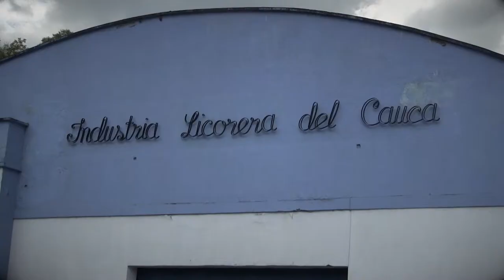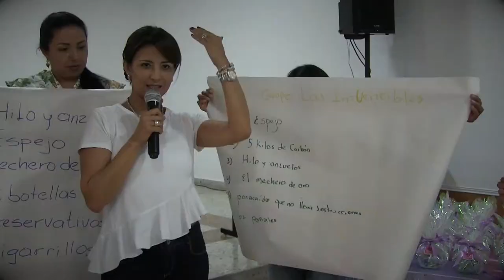Conmemoración del Día de la Mujer ILC 2019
Con diversas actividades se conmemoró el pasado viernes 8 de marzo, el Día Internacional de la Mujer, El Gerente de la Industria Licorera del Cauca, Luis Felipe Rebolledo Manzano, destacó el trabajo que desde la factoría realizan las mujeres, "Desde la gerencia y los directivos se debe reconocer el esfuerzo y trabajo de nuestras mujeres, su talento y calidades humanas, sus valores, virtudes y compromiso para producir los mejores productos